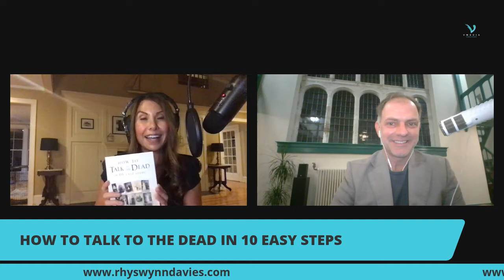V Talks about MEDIUMSHIP with International Psychic Medium, Rhys Wynn Davies.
"V" has a conversation with International Psychic Medium RHYS WYN DAVIES, live from Holland!!